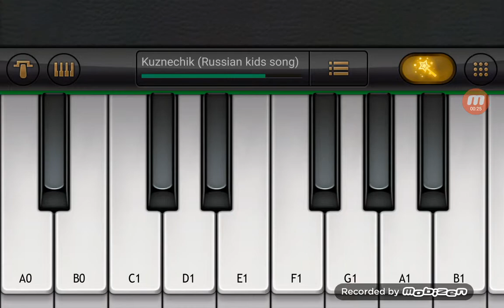Kuznechik (Russian kids song)